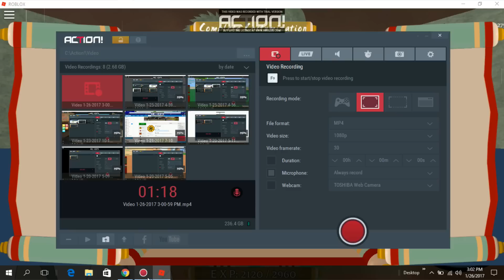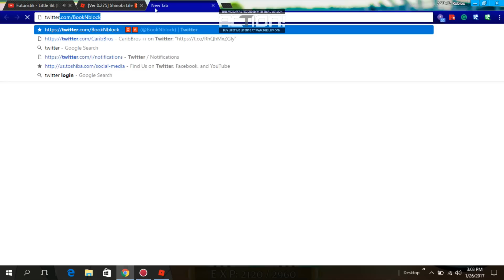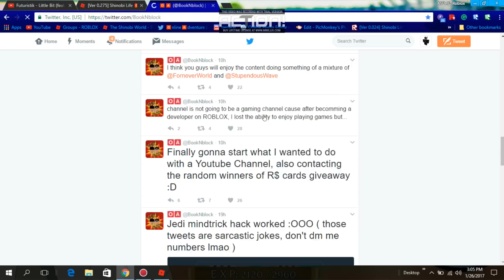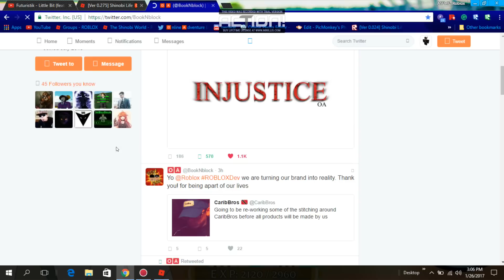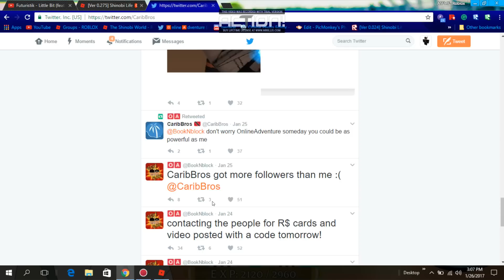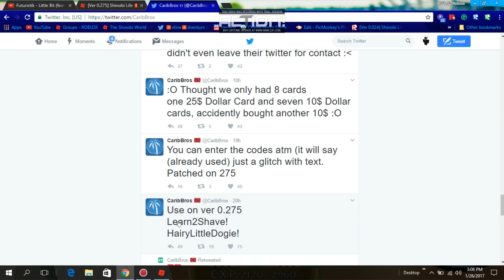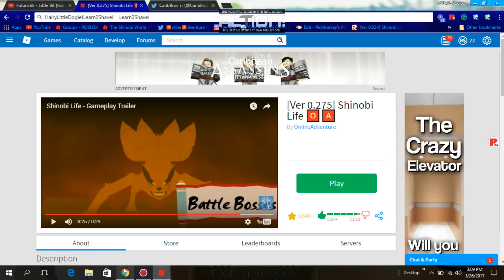ROBLOX - [Ver 0.275] Shinobi Life 🅾️🅰️ - 2 New Codes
ALL Codes!
Booknblock!
Spins30!
CaribBros!
Monies!
Coconutz!
Breakfazt!
CaribDogs!
Chickinz!
Musclez!
Staminas!
Biceps!
ButtomFlatom!
Doorknob!
Hokagie!
Acatsoupi!
Pajamaz!
HairyLittleDogie!
Learn2Shave!